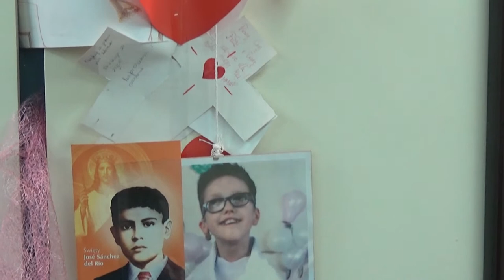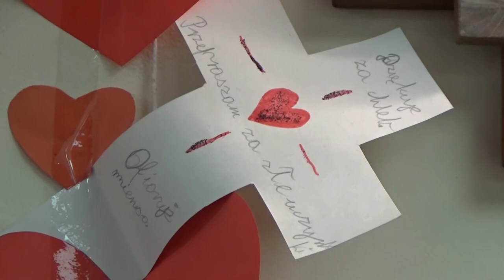2018 02 20 Dzień Chorego CZD